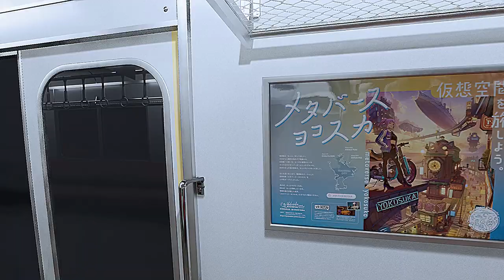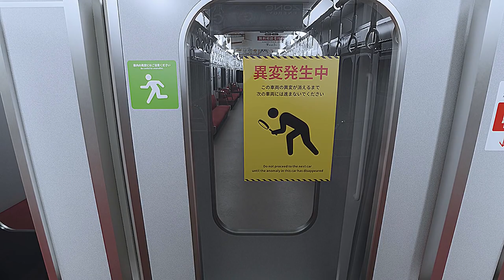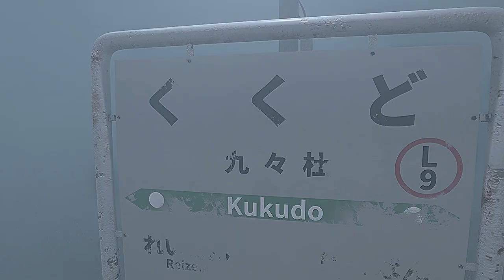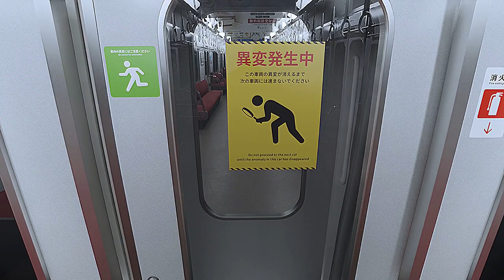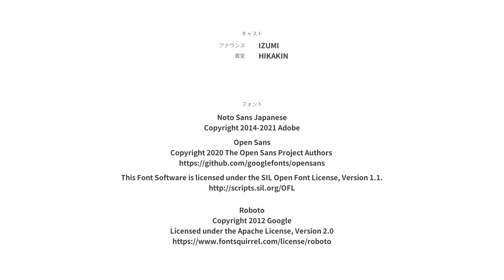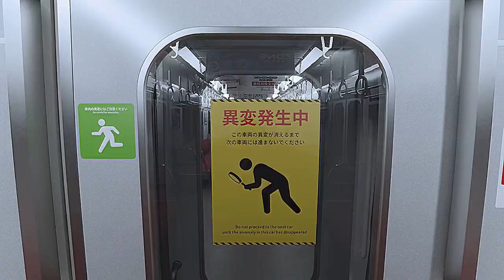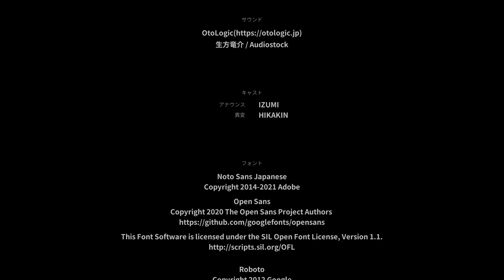Platform 8 8番のりばFULL PLAY THROUGH のりば８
Platform 8 8番のりば is a sequel to The Exit 8.
You will enjoy it more if you have played the previous title.

You are trapped on a train that runs forever.
Keep an eye out for anomalies and find a way out.

Please be aware of any train anomalies..

Platform 8 is a short walking simulator inspired by Japanese subways and liminal spaces.